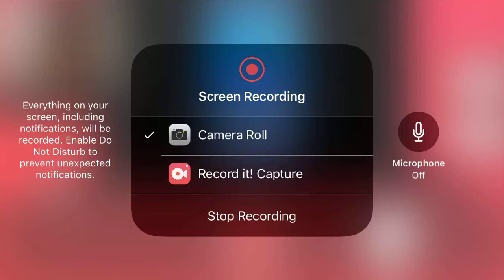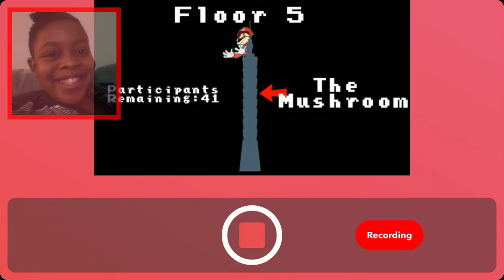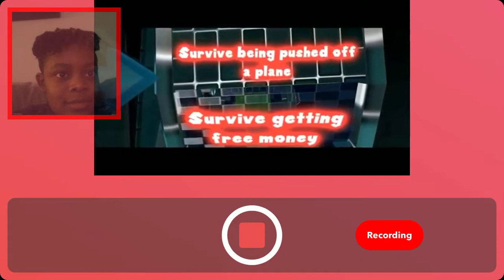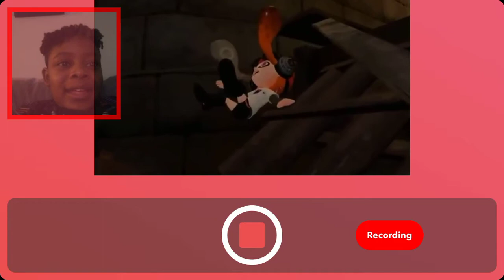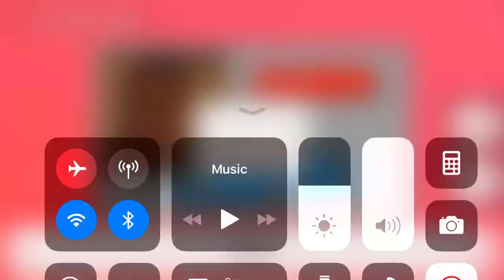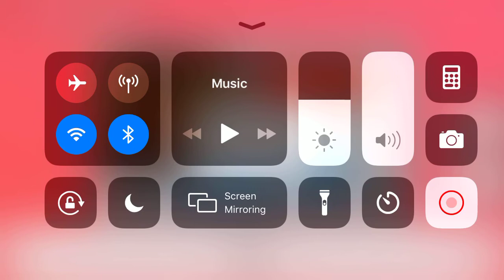Smg4 Mario channel: Mario’s challenge reaction